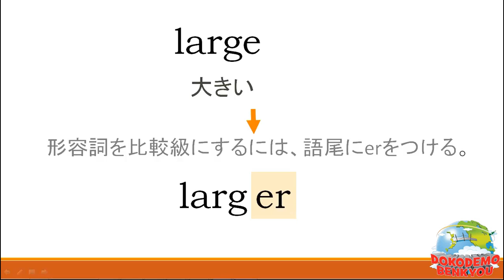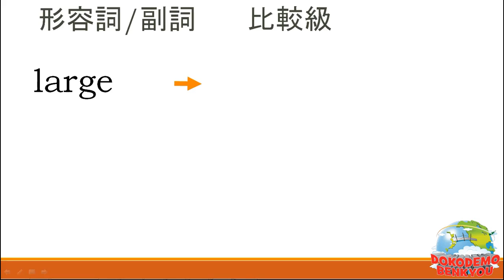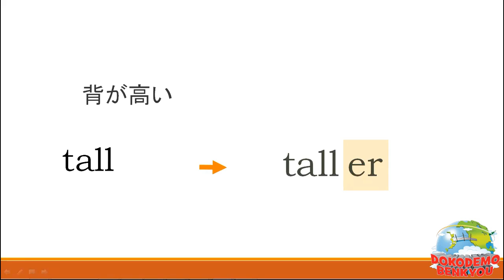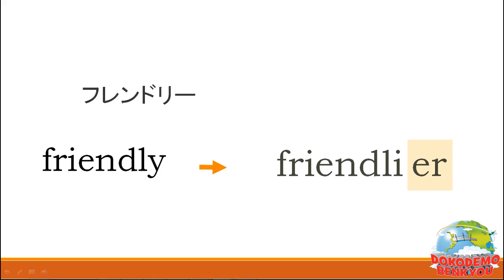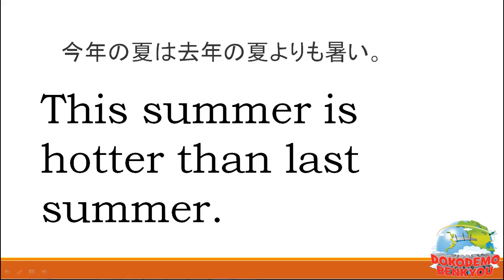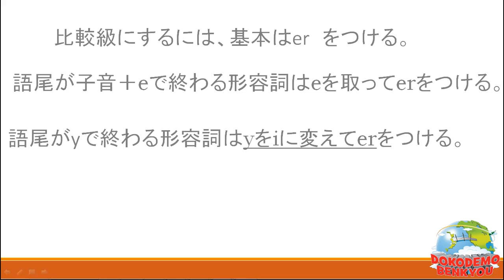中学二年レッスン46 比較級